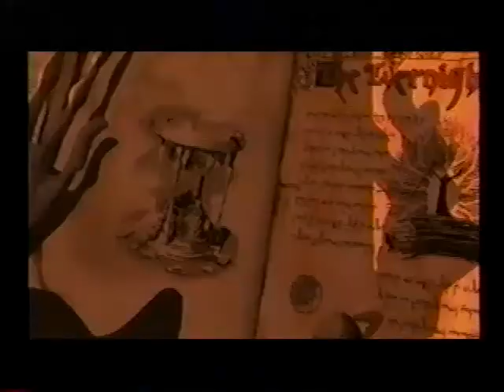Playstation One AMV (Chrono Cross, Final Fantasy VIII, MediEvil, etc...)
This is an AMV that ! made to showcase a few of my favorite games from the original Playstation console. :)